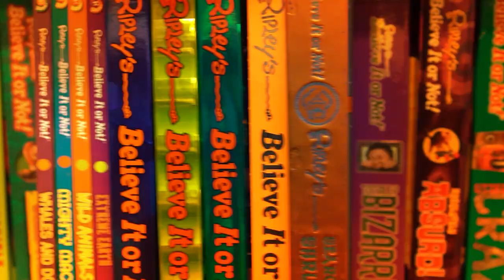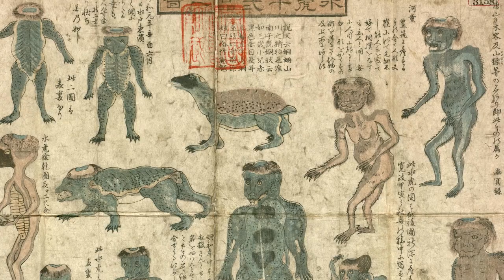Japanese Folklore in Animal Crossing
The latest Nintendo hit, that has surely taken the world by storm this quarantine, is known as Animal Crossing: New Horizons. In the game, you assume the role of a cherubic human in a town filled with happy, anthropomorphic creatures. But what you may not know is that the game contains plenty of Easter eggs from Japanese culture!